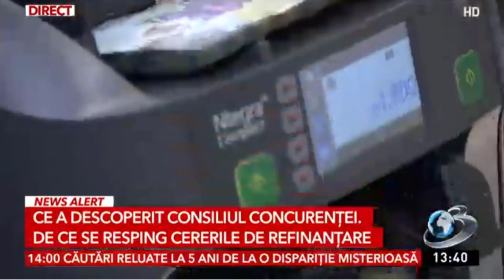Cum putem evita sa intram in colimatorul bancilor?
Cum putem evita sa intram in colimatorul bancilor? Sunt cateva chestii esentiale - sa iti platesti ratele la timp, sa ai veniturile inregistrate la fisc si, foarte important, cand cauti un credit nou, sa folosesti o firma specializata care sa te fereasca de capcanele comisioanelor bancare. Pare ca cei care au facut solicitari de credite de refinantare in nume personal la mai multe banci in acelasi timp au primit un red flag din partea bancilor - asta e acuzatia investigata de Consiliul Concurentei. Daca se dovedeste reala acuzatia, da, e o problema.